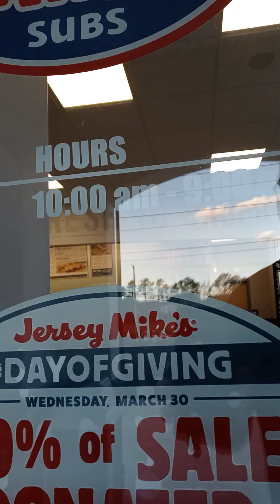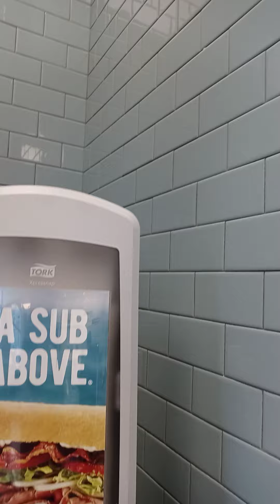Apefather ordering BIG subs at Jersey Mikes! AMC Apes!